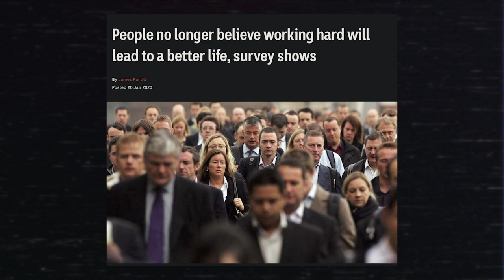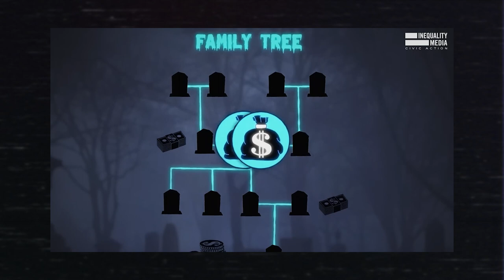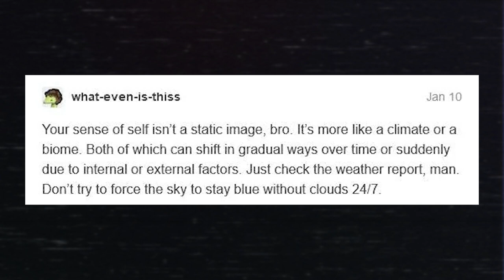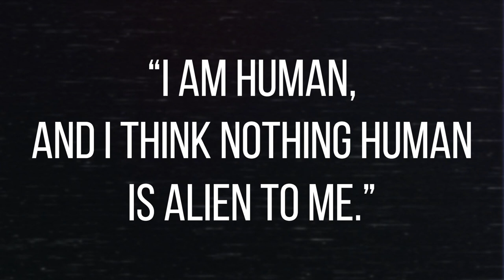The Superhuman Myth & "Pulling Threads"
[ *ADDITIONAL NOTES* ]
The concept of the "fully actualized person" has bothered me for a fair chunk of my life, and in this rant, I talk about how I got over this anxiety over "capability", and how "pulling threads" helped me have a healthier outlook on the world.

(I tried talking slower in this video compared to my usual ones, so hopefully that makes the content more listenable.)

[ *TIMESTAMPS* ]
0:00 - Introduction
0:33 - The Lens of This Video
1:26 - Disability and Self Actualization
3:47 - Superhumans Don't Exist
4:50 - The Opporitunity Lie
7:00 - Be Easier on Yourself
8:15 - Pulling Threads
11:46 - Conclusion

[ *MUSIC* ]
Yung Logos - Papov
Bad Snacks - Easy Sunday
LATASHÁ - Sunshower